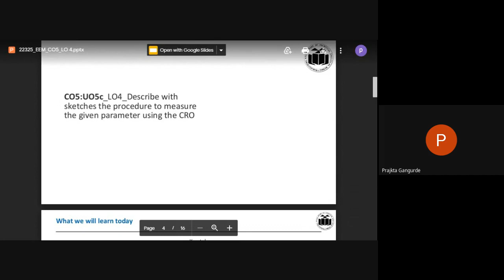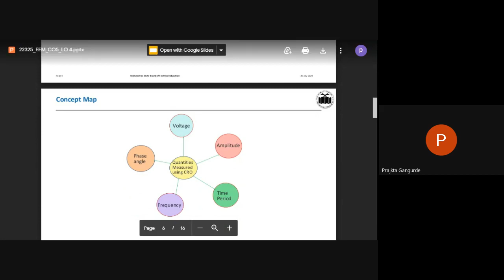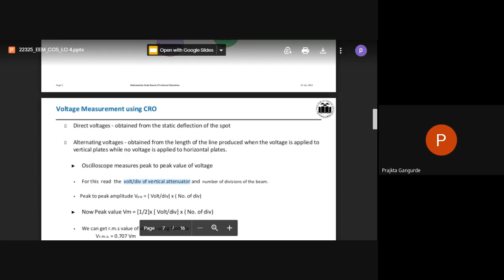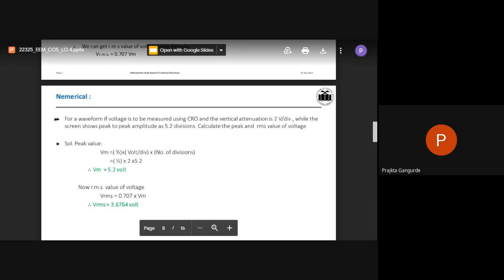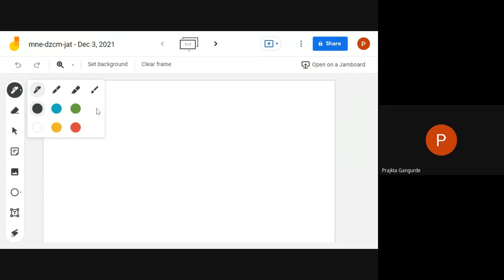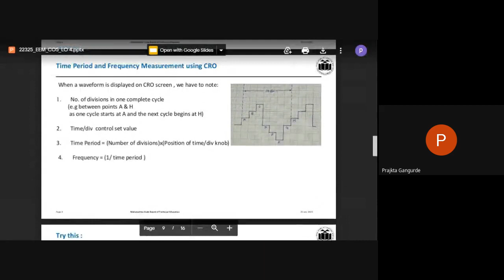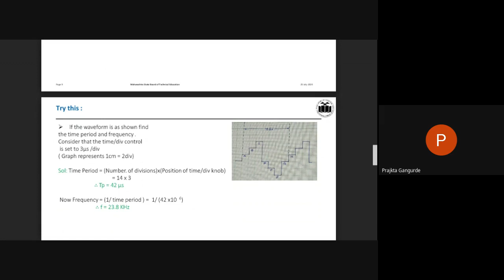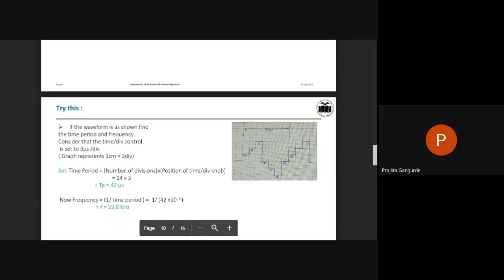Numerical on CRO